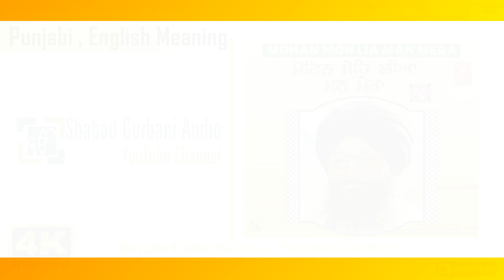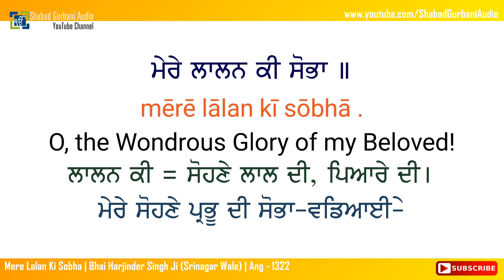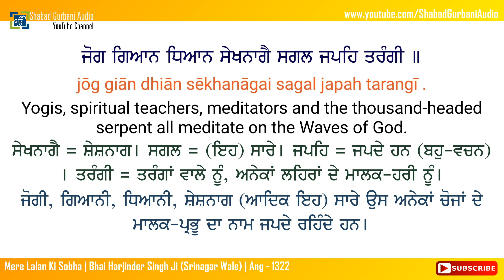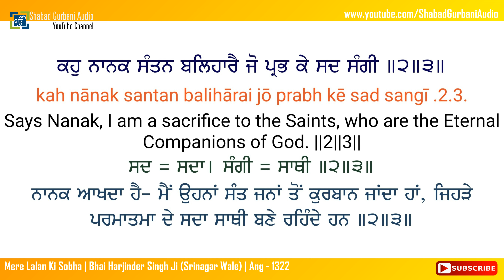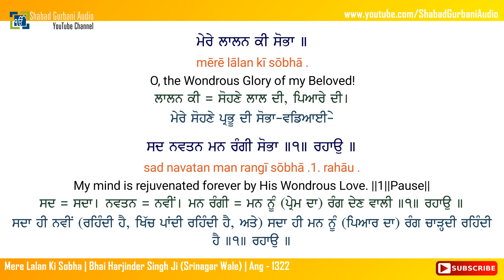Mere Lalan Ki Sobha | Bhai Harjinder Singh Ji | Punjabi , English Lyrics & Meaning | Gurbani | 4k 60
Mere Lalan Ki Sobha || Bhai Harjinder Singh Ji (Srinagar Wale) || Album - Mohan Moh Lia Man Mera || Ang - 1322 (Sri Guru Granth Sahib Ji) || Punjabi , English lyrics & Meaning || 4k (UHD 60 FPS) Video || Shabad Gurbani Kirtan || More Video's

- - - - - - - - - - - - - - - - - - - - - - - - - - - - - - - - - - - - - -  ਸ਼ਬਦ  - - - - - - - - - - - - - - - - - - - - - - - - - - - - - - - - - - - - - - - - -
ਕਲਿਆਨ ਮਹਲਾ ੫ ॥
ਮੇਰੇ ਲਾਲਨ ਕੀ ਸੋਭਾ ॥
ਸਦ ਨਵਤਨ ਮਨ ਰੰਗੀ ਸੋਭਾ ॥੧॥ ਰਹਾਉ ॥
ਬ੍ਰਹਮ ਮਹੇਸ ਸਿਧ ਮੁਨਿ ਇੰਦ੍ਰਾ ਭਗਤਿ ਦਾਨੁ ਜਸੁ ਮੰਗੀ ॥੧॥
ਜੋਗ ਗਿਆਨ ਧਿਆਨ ਸੇਖਨਾਗੈ ਸਗਲ ਜਪਹਿ ਤਰੰਗੀ ॥
ਕਹੁ ਨਾਨਕ ਸੰਤਨ ਬਲਿਹਾਰੈ ਜੋ ਪ੍ਰਭ ਕੇ ਸਦ ਸੰਗੀ ॥੨॥੩॥